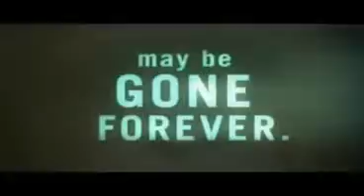Facing the Sixth Extinction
***What is the Sixth Extinction?***
We can divide the Sixth Extinction into two discrete phases:
*Phase One began when the first modern humans began to disperse to different parts of the world about 100,000 years ago.
*Phase Two began about 10,000 years ago when humans turned to agriculture.
The fossil record attests to human destruction of ecosystems:
*Extinction struck elements of the Australian megafauna early when humans arrived some 45,000 years ago.
*Humans arrived in large numbers in North America roughly 12,500 years ago-and sites revealing the butchering of mammoths, mastodons and extinct buffalo are well documented throughout the continent. The demise of the bulk of the La Brea tar pit Pleistocene fauna coincided with our arrival.
*The Caribbean lost several of its larger species when humans arrived some 8000 years ago.
*Madagascar - something of an anomaly, as humans only arrived there two thousand years ago - also fits the pattern well: the larger species (elephant birds, a species of hippo, plus larger lemurs) rapidly disappeared soon after humans arrived.
***Why does the Sixth Extinction continue?***
Estimates vary, but range between 1 and 10 million people on earth 10,000 years ago.
There are now over 6 billion people.
The numbers continue to increase logarithmically - so that there will be 8 billion by 2020.
There is presumably an upper limit to the carrying capacity of humans on earth - of the numbers that agriculture can support - and that number is usually estimated at between 13-15 billion, though some people think the ultimate numbers might be much higher.
This explosion of human population, especially in the post-Industrial Revolution years of the past two centuries, coupled with the unequal distribution and consumption of wealth on the planet, is the underlying cause of the Sixth Extinction. There is a vicious cycle:
*More lands are cleared and more efficient production techniques (most recently engendered largely through genetic engineering) to feed the growing number of humans — and in response, the human population continues to expand.
*Higher fossil energy use is helping agriculture spread, further modifying the environment.
*Humans continue to fish (12 of the 13 major fisheries on the planet are now considered severely depleted) and harvest timber for building materials and just plain fuel, pollution, and soil erosion from agriculture creates dead zones in fisheries (as in the Gulf of Mexico).
*While the human Diaspora has meant the spread, as well, of alien species that more often than not thrive at the detriment of native species. For example, invasive species have contributed to 42% of all threatened and endangered species in the U.S.